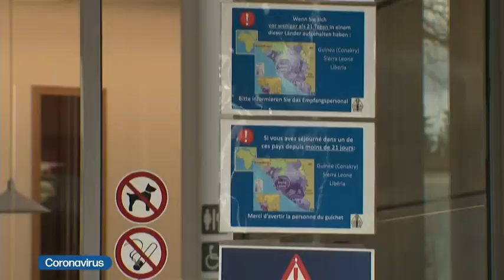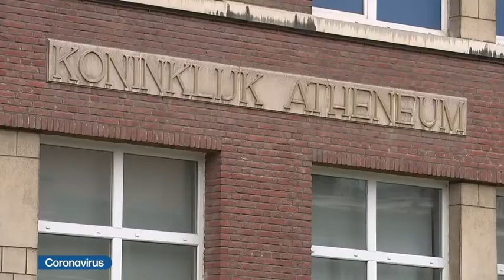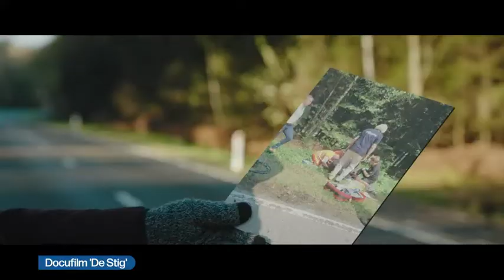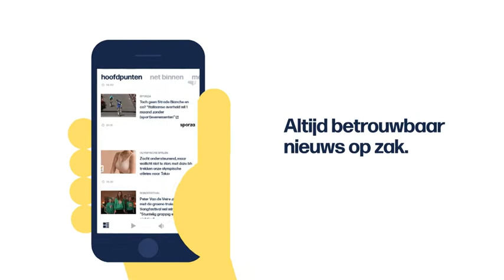VRT | Het journaal - 3 maart 2020 22:45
Het nieuws van dinsdag 3 maart 2020.